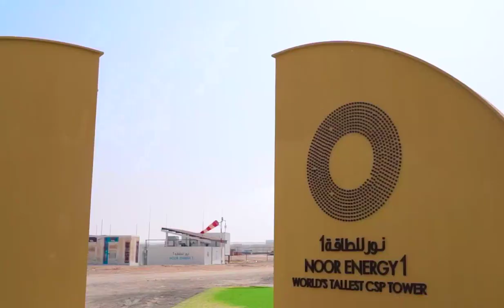Phase 4 of "Mohammed bin Rashid Al Maktoum Solar Park" will provide clean energy for 320,000 homes